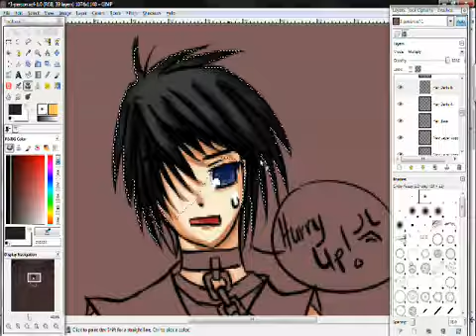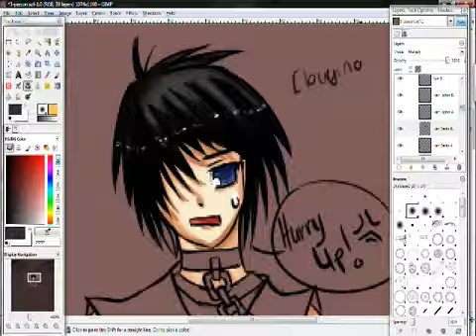How I CG Hair on GIMP... again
adding later